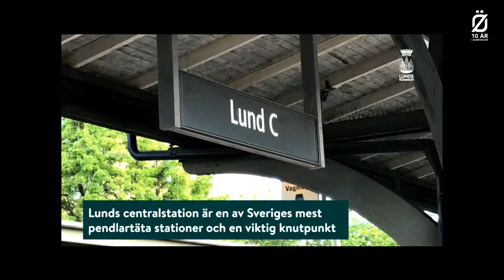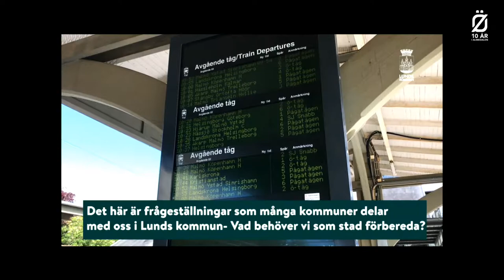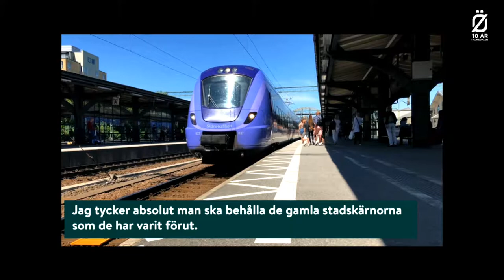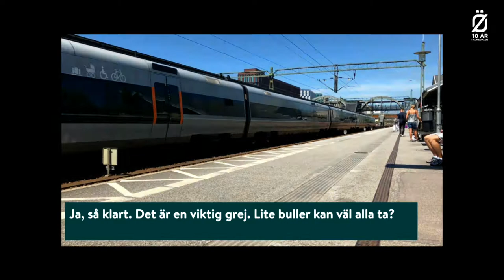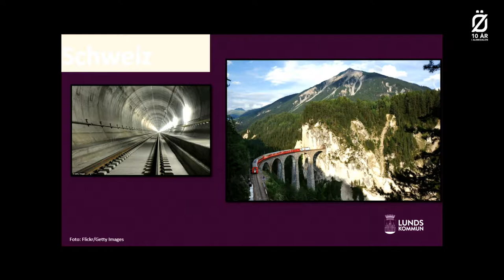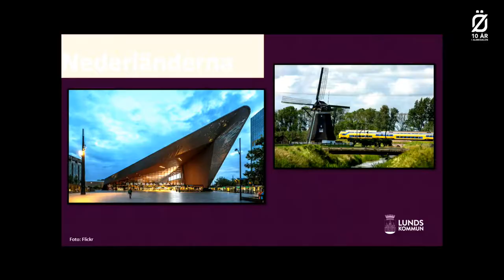Hur påverkar framtidens järnvägar våra städer?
Järnvägens kapacitet räcker inte till och det svenska järnvägssystemet ska byggas ut. När allt fler vill resa med tåg ställer det stora krav på infrastrukturen. Nu planerar vi både för höghastighetsjärnväg och ökad godstågstrafik – men vilka förändringar i städerna krävs?

Medverkande:
Catarina Rolfsdotter-Jansson, Moderator
Fredrik Ljunghill, Kommunalråd, (M) Lunds kommun
Pär Helgesson, Projektchef, SJ
Elin Gustafsson, Ledamot, (S) Trafikutskottet
Lennart Andersson, Regiondirektör Syd, Trafikverket